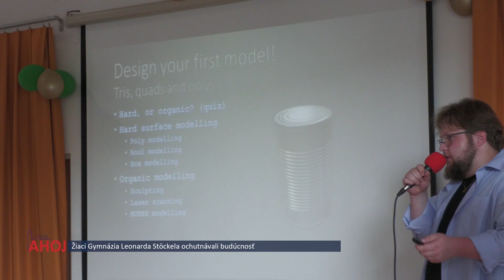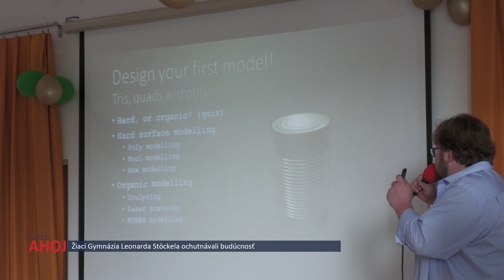Študenti Gymnázia Leonarda Stöckela ochutnávali budúcnosť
BARDEJOV | Na Gymnáziu Leonarda Stöckela sa uskutočnil 3. ročník projektu s názvom Taste of future, na ktorom prezentovali žiaci svoje projekty.

„Zistili sme, že máme naozaj kopec skvelých študentov, ktorí sú odborníci vo svojej oblasti, ktorej sa venujú. Majú svoje koníčky, záľuby a poprosili sme ich, aby v anglickom jazyku pripravili taký krátky report o tom, čomu sa venujú,“ uviedla Dana Mikulová, koordinátorka bilingválnej sekcie. Študentskej konferencie sa zúčastnili aj zahraničných rečníci, lekári i odborníci.

Modelár Vladislav Slosarčik predstavil svoj projekt o 3D modelovaní. „Modelujem v podstate všetko, počínajúc bežnými vecami ako napríklad hrnčeky alebo nejaké kancelárske potreby cez nábytok, cez autá až po nejaké základné organické modely ako napríklad kamene alebo nejaké postavy. Napríklad ruka je tiež jedným z modelov, na ktorom pracujem teraz,“ opísal Vladislav Slosarčik, materiálový a modelový špecialista.

Žiaci tak majú možnosť zhliadnuť ako funguje odbornosť v praxi, ktorá ich čaká po stredoškolskom štúdiu. Projekty sa týkali rôznych odborných oblastí, v ktorých si každý prišiel na svoje.

„Ja som prezentoval o začiatku domácich konzol práve preto, lebo konzoly ma strašne bavia a chcel by som raz byť súčasťou tvorby jednej hry,“ ozrejmil Dárius Popík, študent gymnázia. Formát projektu vymyslelo vedenie školy, s ktorým začali od roku 2019 a organizujú ho každý rok.